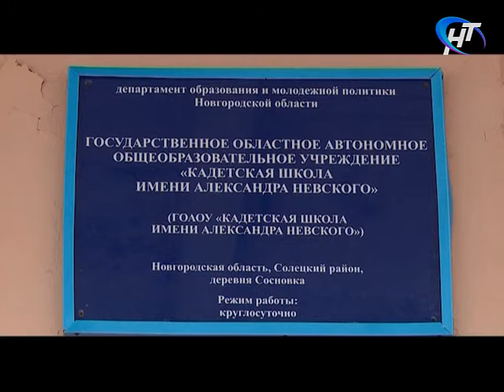Малая Родина 23.01.2017